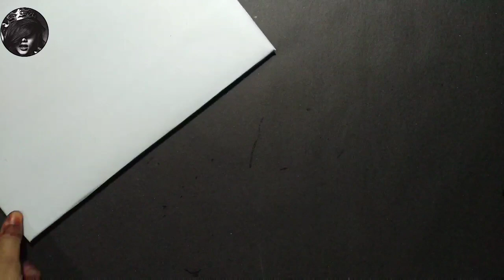Beautiful Quilling heart|Paper quilling art|Aamina Siddiqui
kagoje full
kagoj diye ful banano
ful
kagoje full banana
ful banano
কাগজের তৈরি জিনিস
কাগজের ফুল বানানো
full banani
কাগজের ফুল
wallmate
kagojer ful wall hanging
wallmate design
ful banani

full banano new 2021
kagoje design
কাগজ ফুল গাছের পরিচর্যা, কাগজ ফুল, কাগজ ফুল গাছ, কাগজ ফুল গাছ কলম, কাগজ ফুলের কাটিং, কাগজ ফুলের চারা তৈরি, কাগজ ফুলের কলম, কাগজ ফুলের গাছ, কাগজ ফুল গাছের কাটিং, কাগজ ফুলের বনসাই
kagoje full design
kagojer ful banano
kagojer full
kagojer wallmate
wallmate banano
কাগজের তৈরি
ফুল বানানো নতুন
color paper diye full banano
colour paper diye ful
ful banano design
full banano
how to make wall hanging
kagoj diye banano ful
kagoj diye jinis banano
kagoje full banani
kagoje teri ful
kagojer ful banano 2021
kagojer gift
paper craft
paper diye ful
paper wall hanging
wall hanging
wallmate banana
wallmate picture
কালার পেপার দিয়ে ফুল
কালার পেপার দিয়ে ফুল বানানো
ফুল বানান
ফুল বানানো কাগজ দিয়ে
ফু বানানোর ডিজাইন
colour paper diye
ramu shamu diye full banano
জরি দিয়ে ওয়ালমেট তৈরি
how to make wall hangings
wallmate
কাগজের ফুল
paper flower wall hanging
full banani
kagojer ful
paper wall hanging
ফুল বানানো
paper wallmate
wall mate
flower
flower banano
ful banano
full banano
how to make newspaper wall hanging
kagoj Full
kagoje flowers
kagoje full banana
kagoje full design
kagojer ful banano
kagojer wallmate
new kagojer ful 2021
wallmate Paper
wallmate paper wall hanging

ফুল বানানোর ডিজাইন
quillingpaperart, quilling earrings, quilling flowers, quilling paper, quilling for beginners, quilling paper earrings, quilling paper craft, quilling designs, quilling paper art easy
quilling heart, quilling heart keychain, quilling heart box, quilling heart shape, quilling heart photo frame design, quilling heart card, quilling heart basket heart basket gift for valentines day beautiful gift idea for valentinesday, quilling heart earrings, quilling heart tutorial, quilling heart designs on cards
quilling flowers, quilling flowers easy, quilling flowers using comb, quilling flowers 3d, quilling flowers bouquet, quilling flowers wall hanging, quilling flower cards, quilling flowers photo frame, quilling flowers with comb
newspaper craft, newspaper craft ideas,